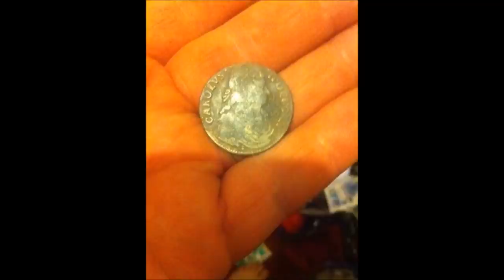magnet fishing under an old glasgow railway bridge tons of railway finds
magnet fishing the ancient river leven in search of treasure with a neodymium magnet what did i just find..?

equipment used
neodymium magnet
climbers rope